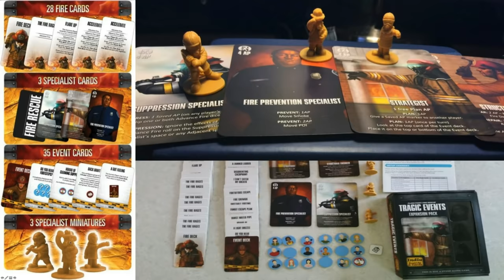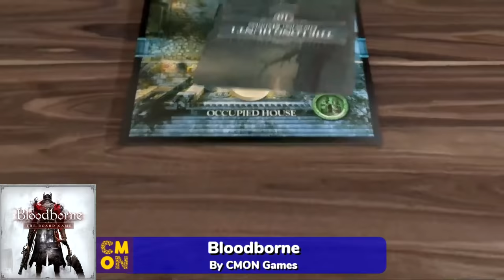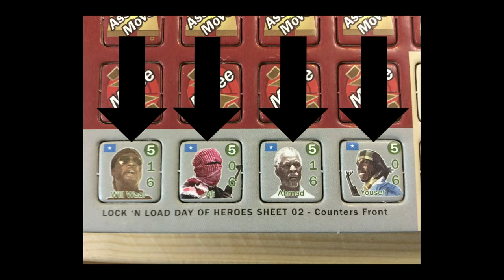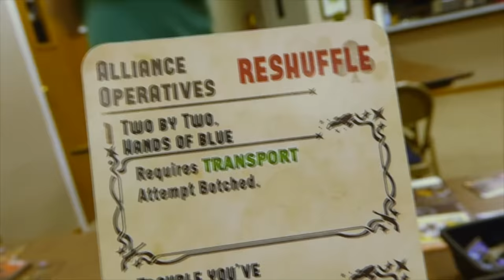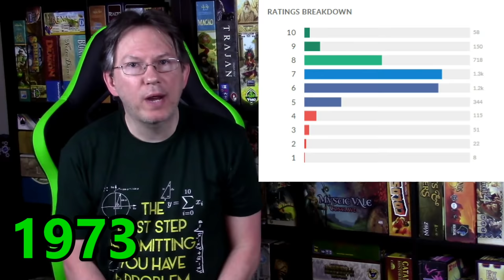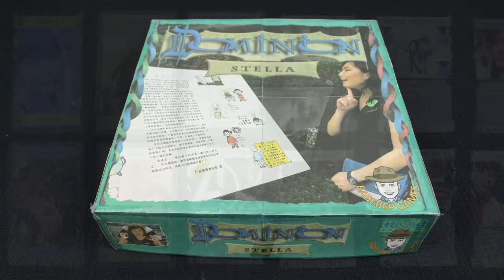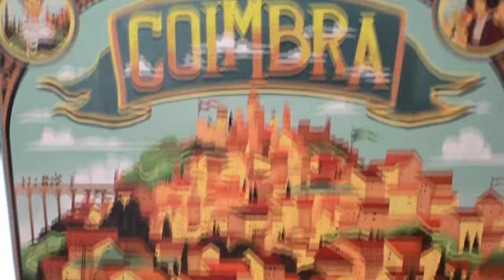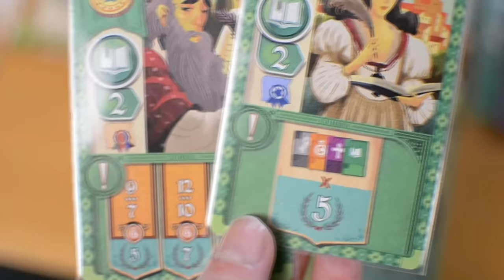Board Game Breakfast Live! (May 2)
Join us for another blast of LIVE Breakfasting!

BGG Link: